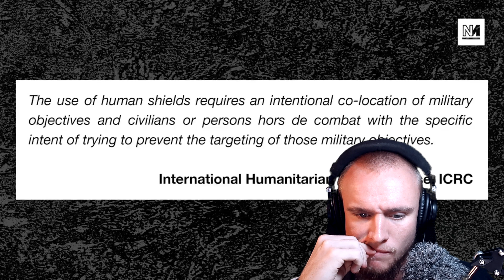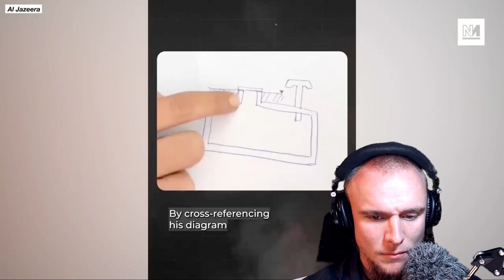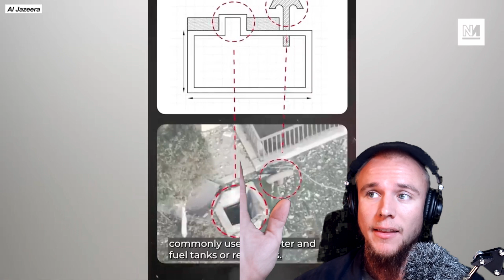Israel's "Human Shields" Claim DEBUNKED!